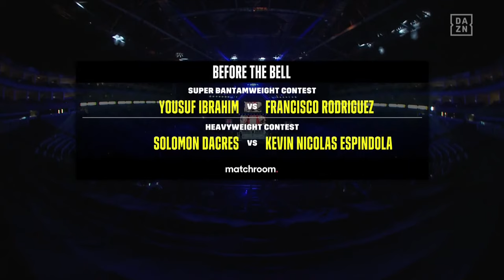Derek Chisora vs. Kubrat Pulev 2 Before The Bell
July 9, 2022 -- Chisora vs. Pulev 2 BTB